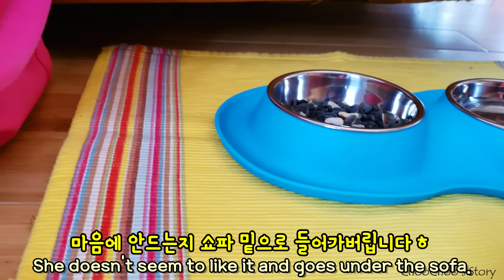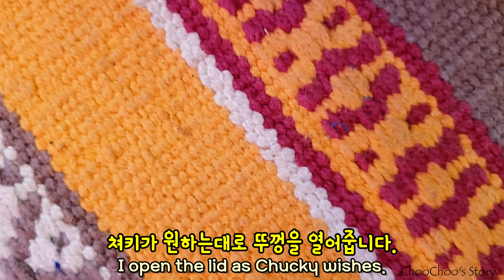다람쥐 쳐키에게 개밥그릇을 사다줬더니ㅎ I Got A Dog Bowl For Chipmunk Chucky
우리집에 들어와서 알아서 자기 밥그릇 찾아가는 다람쥐 쳐키

사람말을 알아듣는 다람쥐 쳐키

남편에게 훈련받는 다람쥐 쳐키